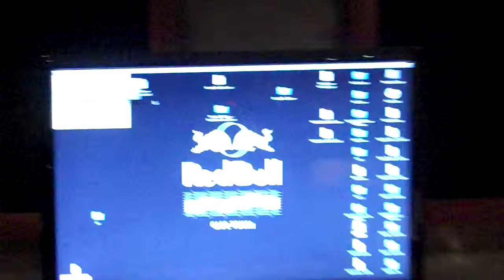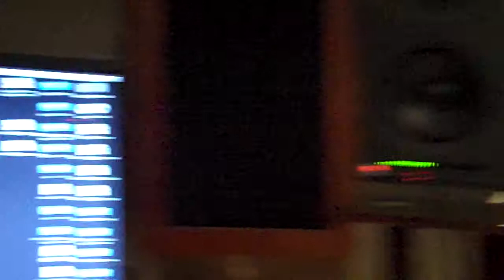Sidume Njenge Piiiiiiizza (Inhliziyo Yami Izibozi freestyle)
KoolKati @ Red Bull Ztudio, Cape Town